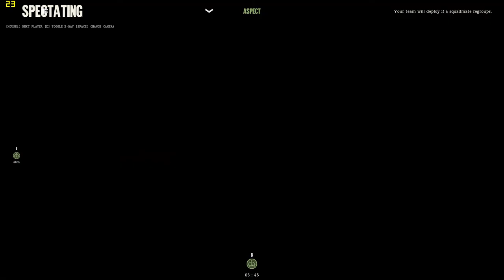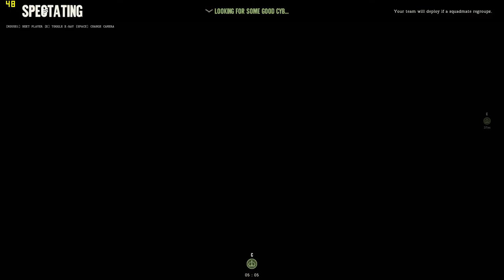Day of Infamy on the Intel HD 620 IGPU at 1080p ; i5 7200u, Acer Aspire E-15 Part 2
System:  Acer Aspire E 15 ( E5-575G-52RJ )
Cpu: i5-7200u 3.1ghz  (Kaby Lake)
Gpu: Intel HD 620
Ram: 16gb 2133mhz ddr4
OS: Win10 fall creators update, recorded with windows game dvr
Res: 1080p low settings